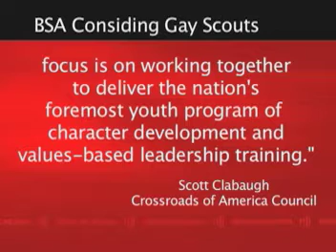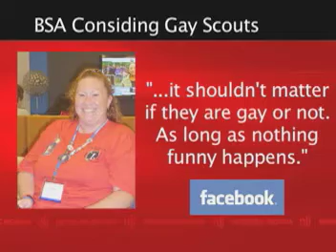Boy Scouts of America consider allowing gay scouts and leaders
Boy Scouts of America are thinking about allowing gay troops and scout leaders.  Muncie parents are split on the issue.